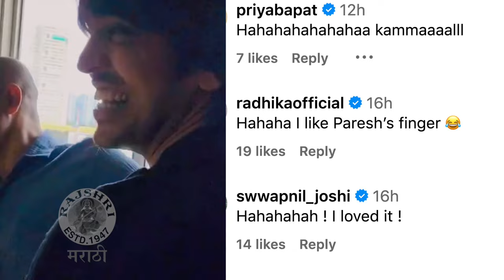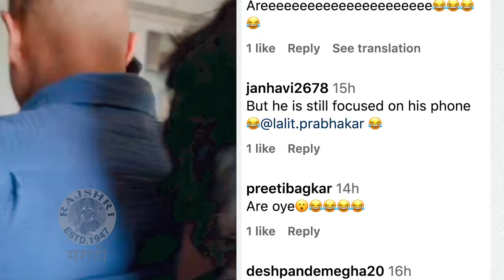कामात व्यस्त असलेल्या दिग्दर्शकाला ललितने उचलून नेलं | Lalit Prabhakar | Paresh Mokashi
अभिनेता ललित प्रभाकरने कामात असलेल्या दिग्दर्शकाला चक्क उचलून नेलंय. नक्की काय घडलं पाहूया याची खास झलक.